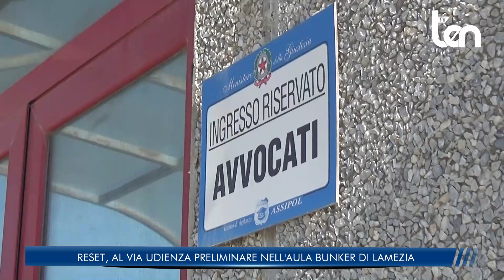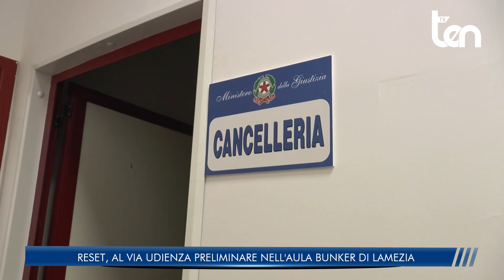RESET, AL VIA UDIENZA PRELIMINARE NELL'AULA BUNKER DI LAMEZIA